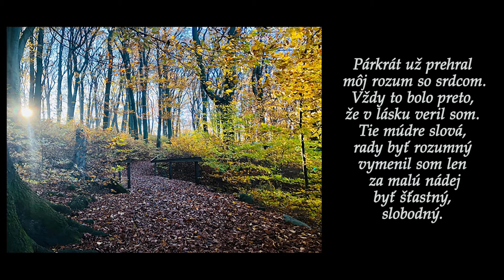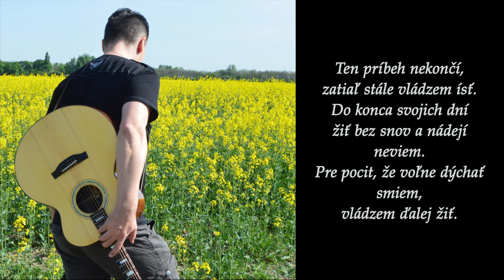The Rest - Ten príbeh nekončí (Lyric Video)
Skladba  : Ten príbeh nekončí
Interpret : The Rest sk
Hudba/Text - Jozef Jánošík
Album : Život ako výstrel